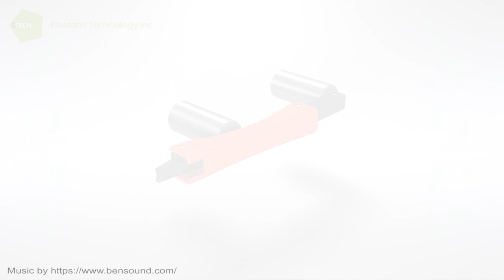Fivetech Technology Inc.-SMART ANGLE HANDLE